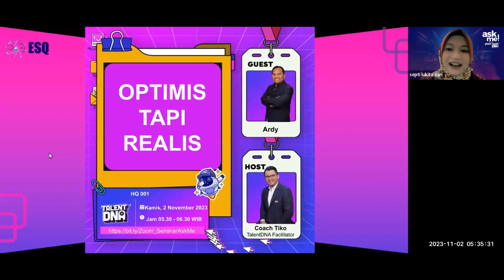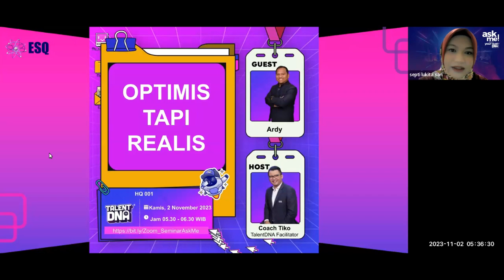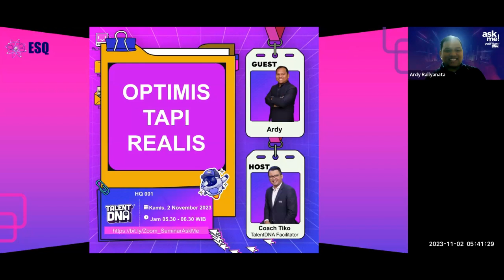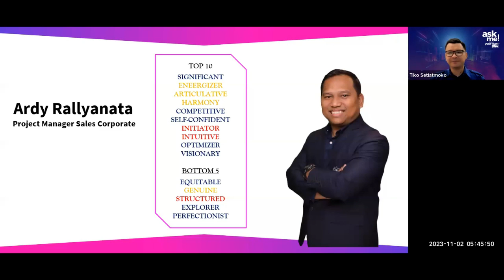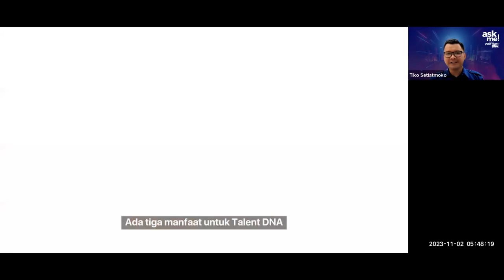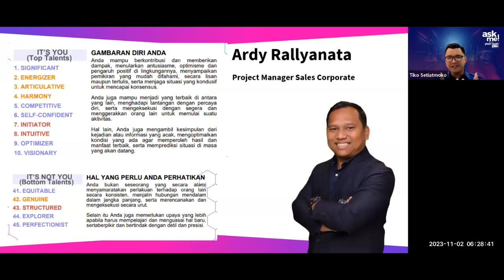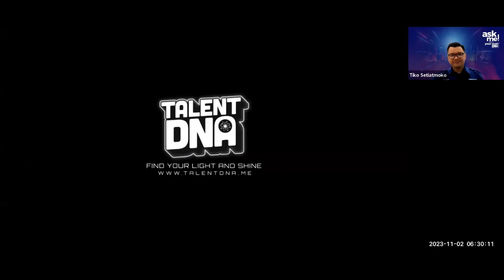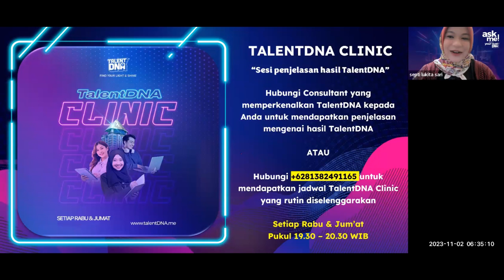Optimis tapi Realis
Bersama Coach Tiko & Ardy